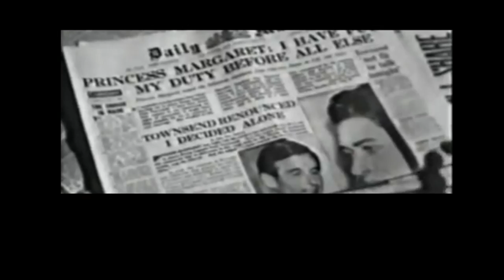Princess Margaret & Peter Townsend. The Crown.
“I simply hadn't the weight, I knew it, to counterbalance all she would have lost", wrote Peter Townsend in his autobiography, "Time and Chance".
Peter behaved like what he was: a gentleman from top to toe. And Princess Margaret paid the rest of her life for the decision she has made.